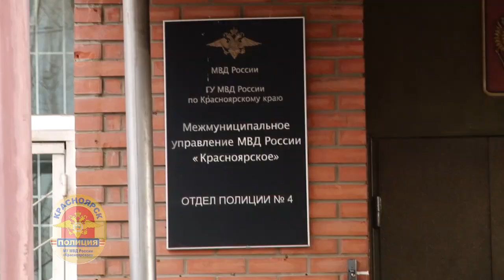В Красноярске задержан напавший с ножом на продавца